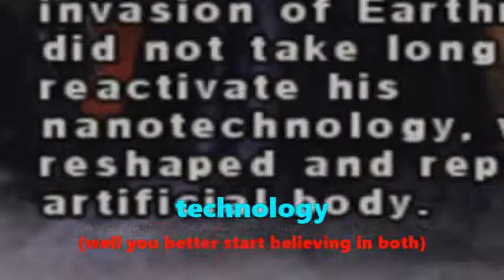MKA Matches #4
The Mortal Guys play some versus matches on Mortal Kombat Armageddon.